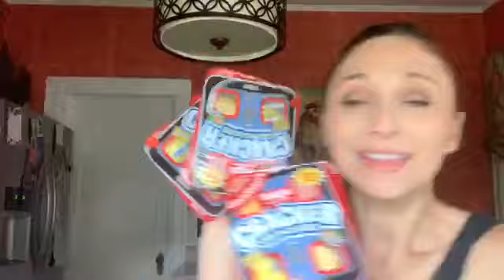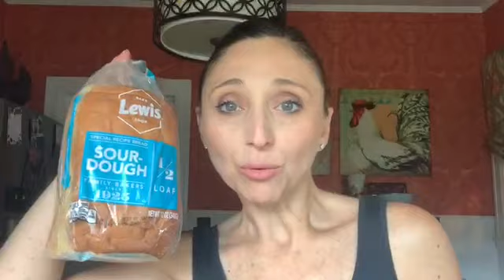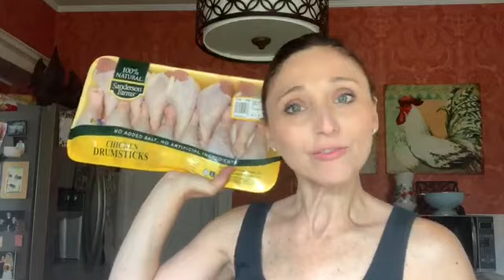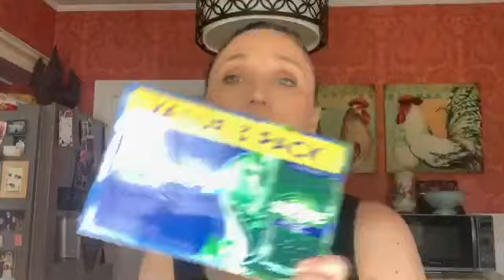June 2019 Grocery Haul!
Lordy, I haven't bought a load of groceries in I can't tell you how long! Check out what I'm going to be cooking my son while he's staying with me for the next few months. I'm one happy momma!